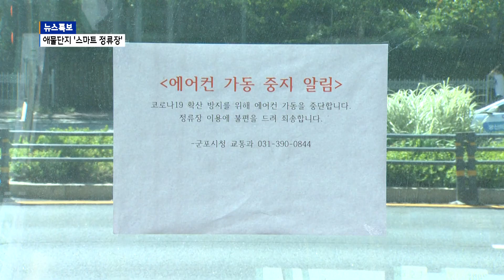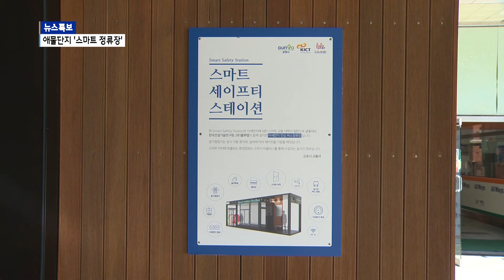[군포] 애물단지 군포 '스마트 버스정류장' 10월에 장소 이전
지난 3월 군포시에 마련된
'스마트 버스 정류장'이 설치 6개월 만에
다른 장소로 옮겨지게 됐습니다.
코로나19에 따른 승객 감소 때문이란 이유인데
관련 내용을  취재했습니다.